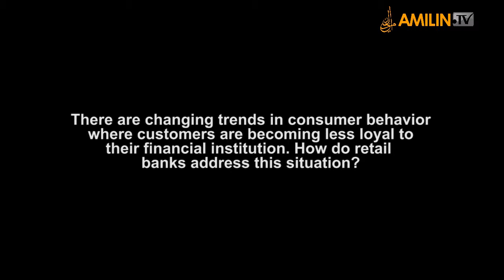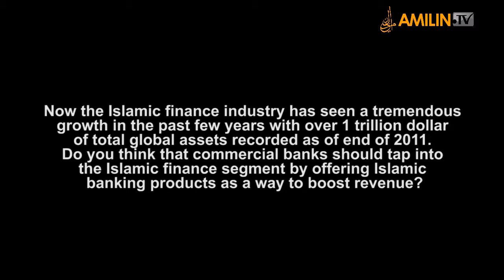Exclusive Interview - Sanjoy Sen